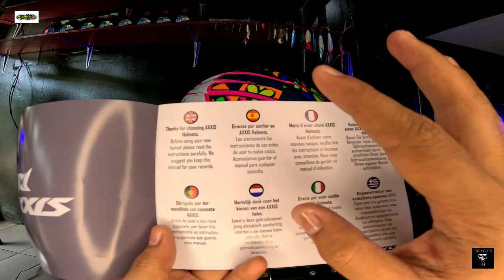Napaka Gandang Import From Italy Na Helmet | Napaka Gaan At Mura Lang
LOCATION:    Wer'e located at Palate building door 1, imperial homes 2,quintin salas st., iloilo city.. Way to savemore&jollibee